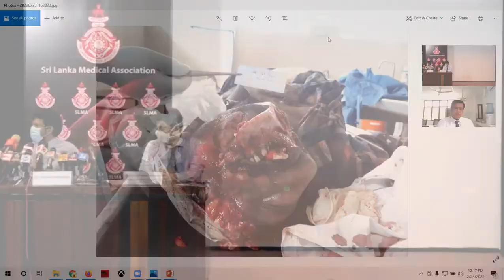Let's Prevent Road Traffic Crashes - 2022 Together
Press Conference held on 23rd February 2022 at Lionel Memorial Auditorium SLMA.

The following resource persons attended the briefing.
1. Dr. Clifford Perera – Chair Professor of Forensics Medicine, University of Ruhuna
2. Mr. Indika Hapugoda – Deputy Inspector General of Police (DIG) Traffic
3. Mr. Dilantha Malagamuwa – Brand Ambassador Safe Sri Lanka Road Safety Programme
4. Dr. Ruwan Thushara Matiwalage - Assistant Secretary / Convener, Expert committee on Prevention of Road Traffic crashes